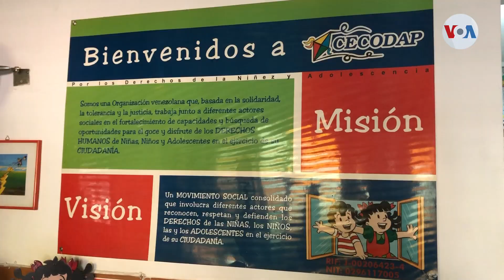Muere niño venezolano tras disparos de guardia costera de Trinidad y Tobago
Una gran conmoción ha generado en Venezuela la muerte de un niño migrante que viajaba a bordo de una embarcación interceptada a disparos la noche del sábado por la guardia costera de Trinidad y Tobago. Desde Caracas, el periodista de la Voz de América, Álvaro Algarra tiene los detalles.